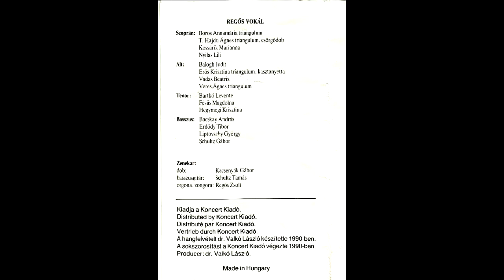Regős Vokál - Szólj csengő / Ki ma született (Magyar karácsonyi dal)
Regős Vokál

Szoprán:
Boros Annamária
Z.Hajdu Ágnes
Kossárik Marianna
Nyilas Lili
Alt:
Balogh Judit
Erős Krisztina
Vadas Beatrix
Veres Ágnes
Tenor:
Bartkó Levente
Fésűs Magdolna
Hegymegi Krisztina
Basszus:
Bacskay András
Erdődy Tibor
Liptovszky György
Schultz Gábor

Zenekar:
Kacsenyák Gábor - dob
Schultz Tamás - basszusgitár
Regős Zsolt - orgona, zongora / karvezető

Művészeti vezető:
Regős Zsolt

A hangfelvétel dr. Valkó László készítette 1990-ben.